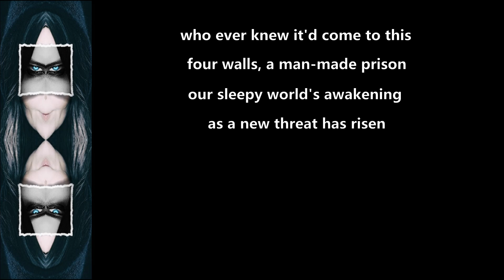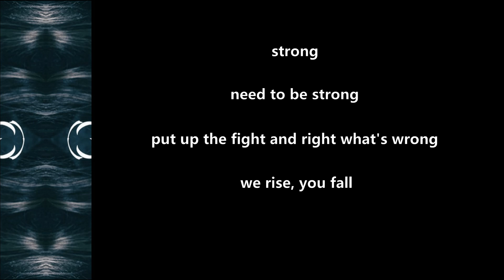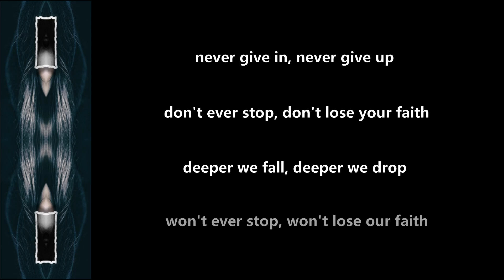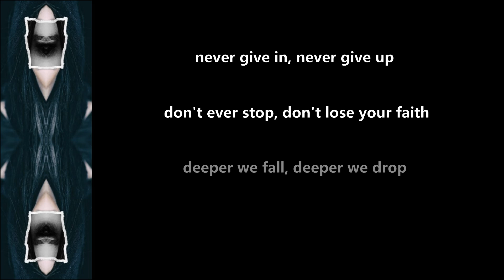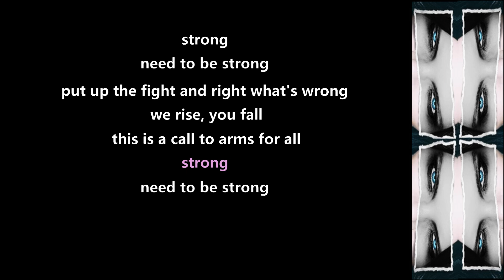Anette Olzon - Strong - 2021 - Lyric Video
Made this Lyric Video for ''Strong'' from the album ''Strong'' (2021)!!